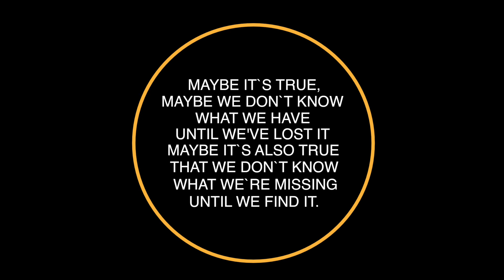Makeup I am going to veto - beauty anti-haul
I am always wanting to buy beauty products.  It is jolly refreshing when I can say with certainty that I will forgo some of the new makeup items on offer and actually save my pennies.  In this video I go through the things currently in that veto list.

As this is a popular video to post I thought I would share some other channels that have recently shared their anti-haul beauty items:

My name is Angela, I am a mature lass and I have created my channel in order to reach out to others who love the world of beauty as much as I do. My videos are mainly beauty related with makeup, skincare and other aspects of my life that may interest you.  As well as loving beauty I am drawn to anything that sparkles, a desire to travel more and I love shoes.

 All views on my channel are my own and are my opinions only. The results I get from skincare and makeup products may vary from others due to skin type, skin concerns and other personal factors.  All products featured were purchased with my own money and all opinions expressed are genuine.

I hope that everyone has a beautiful day and that we are kind and beautiful to those around us.